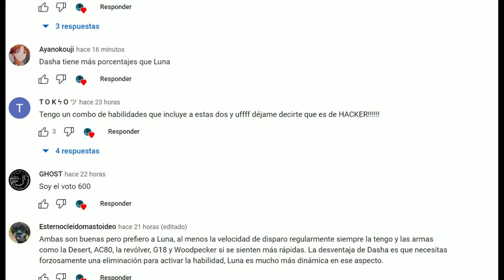LUNA VS DASHA - ¿QUIÉN ES LA MEJOR PERSONAJE? 😮 | SHADOWGAMES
MARCAS DE TIEMPO:
0:00 INTRO
0:24 EXPLICACIÓN HABILIDAD LUNA
0:46 PUNTOS POSITIVOS Y NEGATIVOS DE LUNA
2:42 EXPLICACIÓN HABILIDAD DASHA
3:00 PUNTOS POSITIVOS Y NEGATIVOS DE DASHA
3:58 COMPARACIÓN TEÓRICA
5:32 COMPARACIÓN PRÁCTICA
6:46 ¿MI OPINIÓN?
7:46 ¿OPINIÓN PÚBLICA?
8:38 CONCLUCIONES